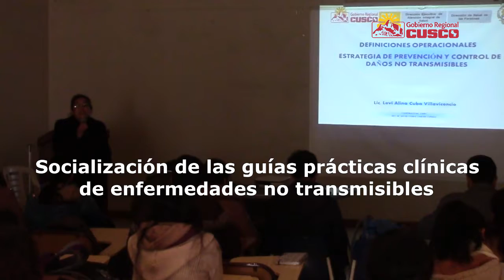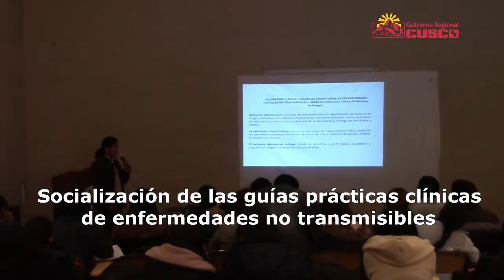Enfermedades no transmisibles U.E. 401 Lic Levi